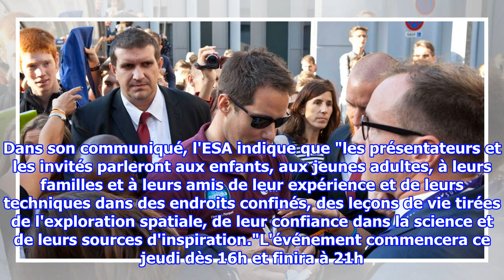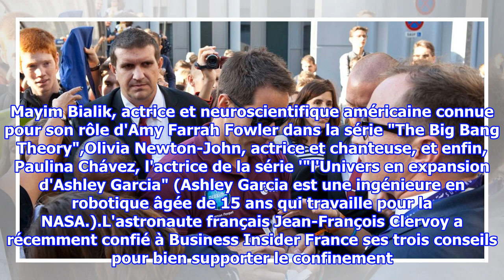Thomas Pesquet et d'autres astronautes européens vont répondre à des questions d'internautes sur ...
Plusieurs pays européens dont la France et l'Italie sont actuellement en confinement général afin de freiner la propagation du coronavirus. En France, les mesures de confinement s...